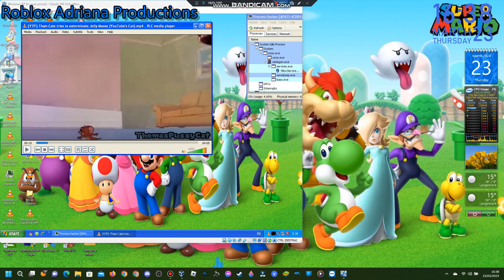Windows XP Has BSOD #10 VM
8 Gb De Disco Duro 225
Cedit